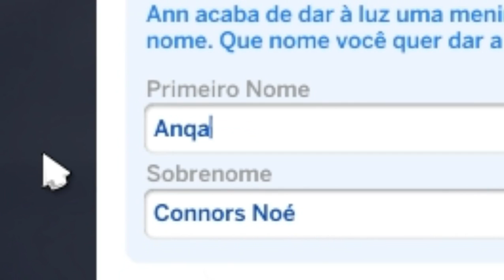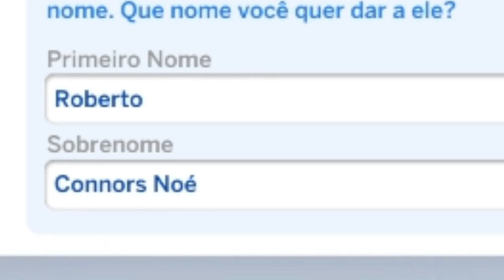The Sims 4 - Papai Noé - EP.39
SKYPE: bjpofical

ORIGIN: bielblink

Musica da Intro: The Shoaks - Mayzie Grobe